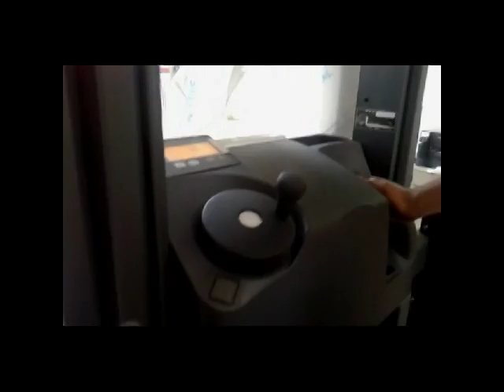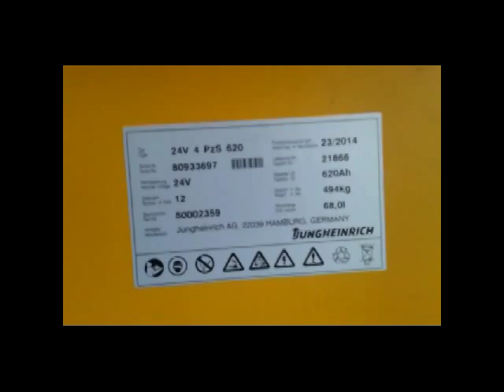EKS 110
EKS 110 ორდერ პიკერ GEBRUDER WEISS-ის საწყობისათვის თბილისში, გამოსაყენებელია სტელაჟების სხვადასხვა დონიდან საქონლის მოსაკრებად